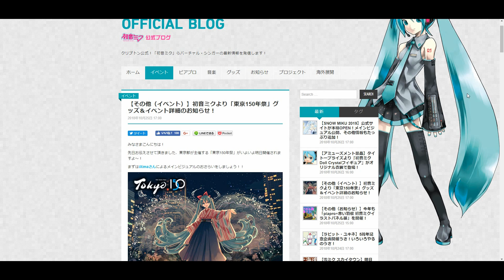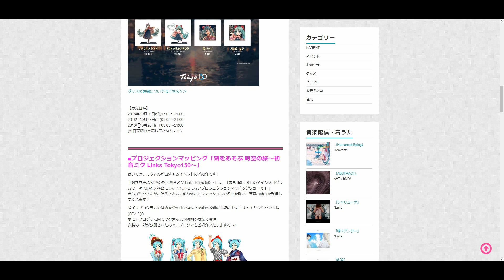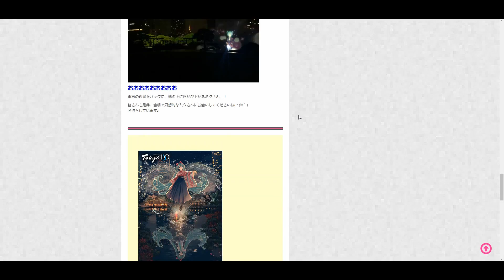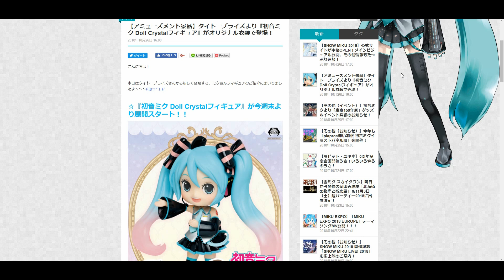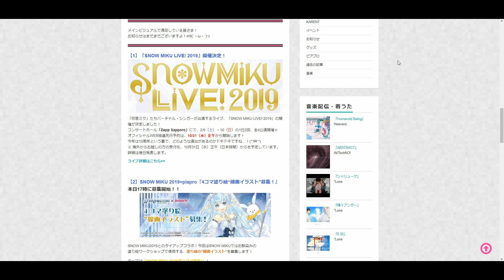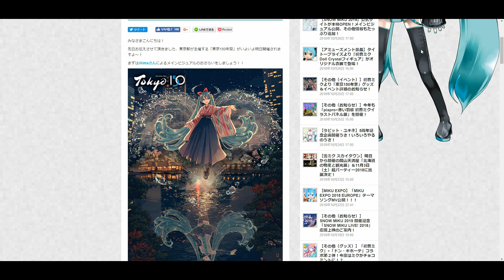【案内開始】 東京150年祭グッズ公開＆初音ミク Doll Crystalフィギュア＆SNOW MIKU 2019公式サイトオープン！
東京150年祭